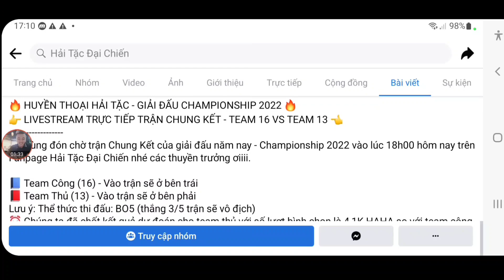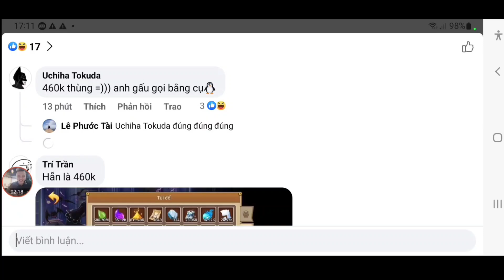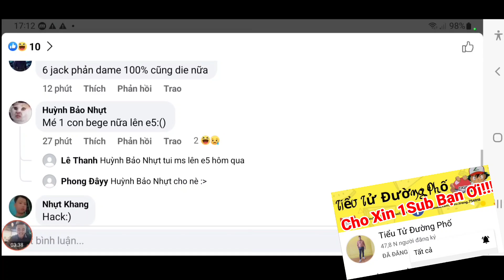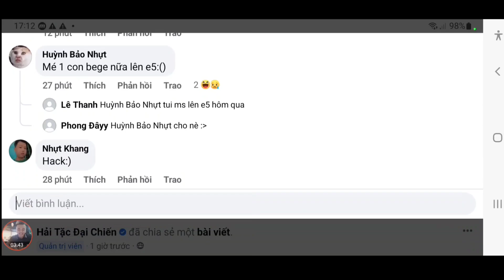Event Tặng Code Huyền Thoại Hải Tặc Mới | Hóng Quà Code LiveStream Mới Của Nami | ttđp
1 like, 1 comment, 1 share là động lực giúp mình làm những vidieo tiếp theo!
HTDCTANTHU
LIKEPAGE999K
VIPCODE2TRIEU
HUYENTHOAIHAITAC
Q3SV4U8J6GN1D